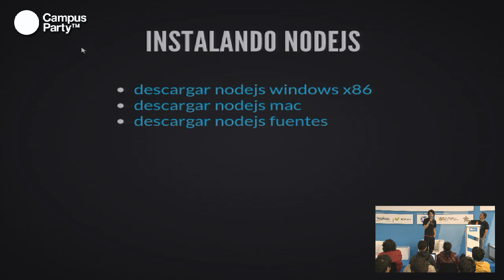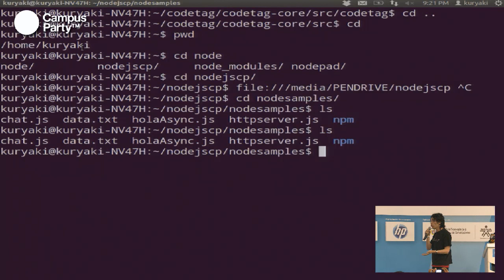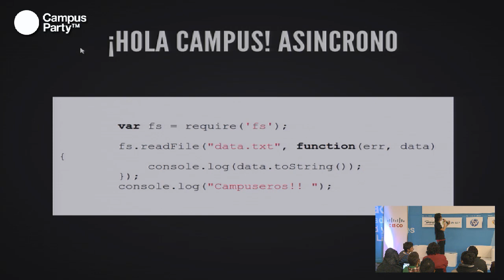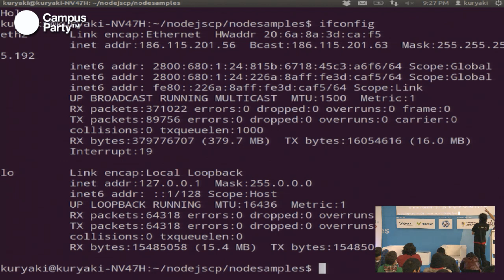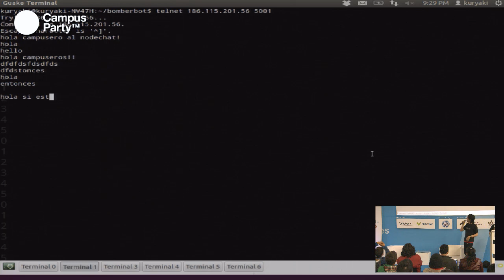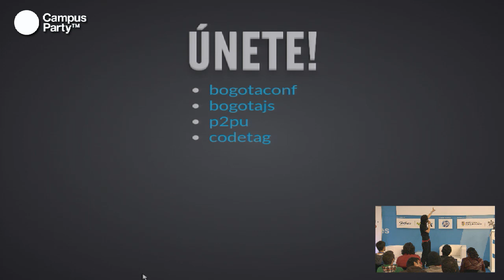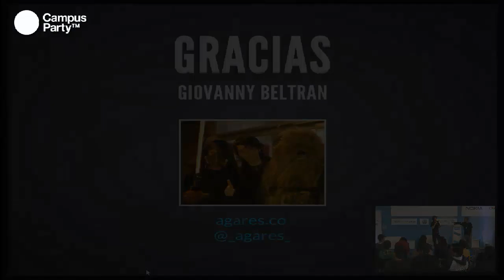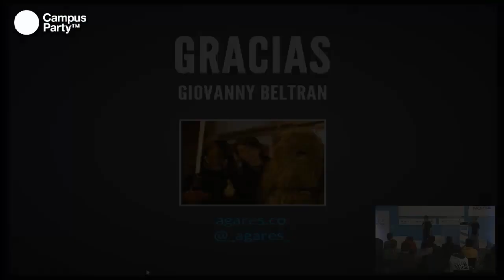CPCO5 - Node.js. Programando JavaScript en el servidor